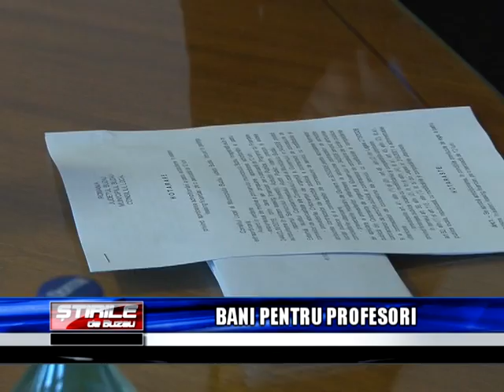BANI PENTRU PROFESORI